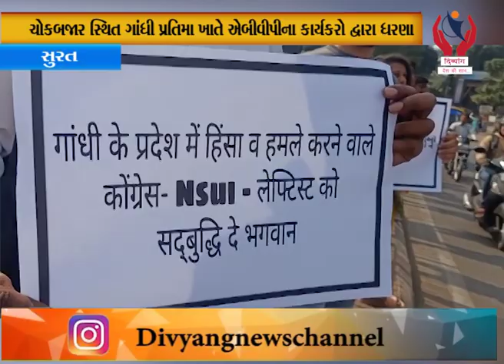Surat l ચોકબજાર સ્થિત ગાંધી પ્રતિમા ખાતે એબીવીપીના કાર્યકરો દ્વારા ધરણાં l Divyang News